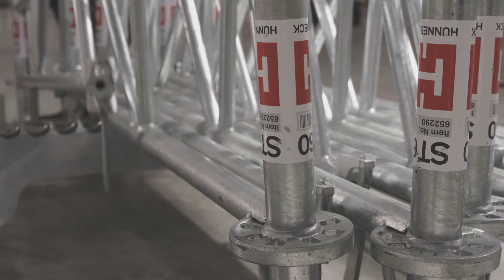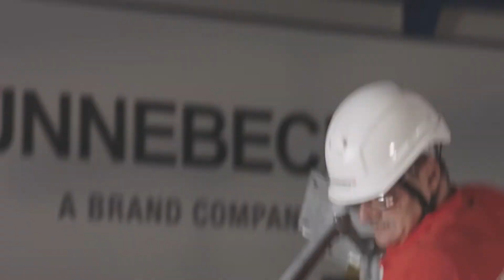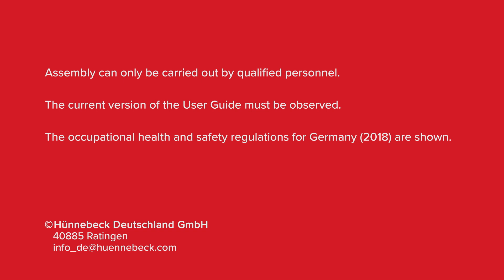How to assemble ST60 (complete video) – Hünnebeck's innovative shoring system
ST 60 is remarkable for its easy handling and exceptional safety. The focus on only six basic parts allows a high utilization rate. The low weight of the parts (max. 15 kg each) and ergonomic board transfer ensure quick, safe and effortless work.

PRODUCT ADVANTAGES OF ST 60:
- Safe assembly at all times with surrounding side guards
- Light weight for easy handling, each part
- Board transfer to next level easy and ergonomic using the ST 60 method (patent applied for)
- High load-bearing capacity of 240 kN per tower
- Good system utilization and cost effectiveness thanks to low parts count